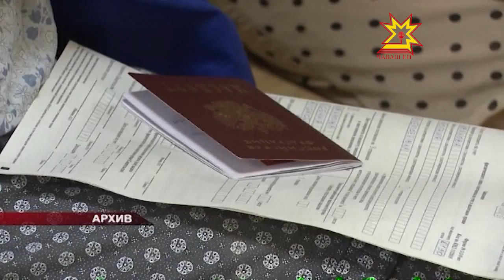Лагерьсенче пĕрремĕш смена вĕçленчĕ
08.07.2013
Ачасем канупа кăмăллă-и? Мĕнле пăтăрмахсем пулнă тата пур кану вырăнĕ те ачасене йышăнма хатĕр-и? Кун пирки паян правительство çуртĕнче калаçрĕç.